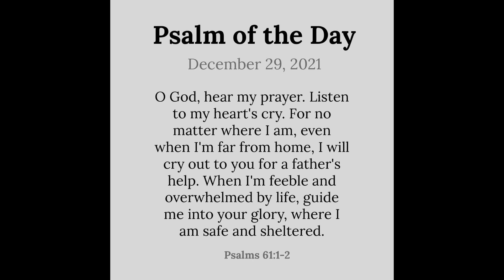A Tribute to Louis Woolley Sr.